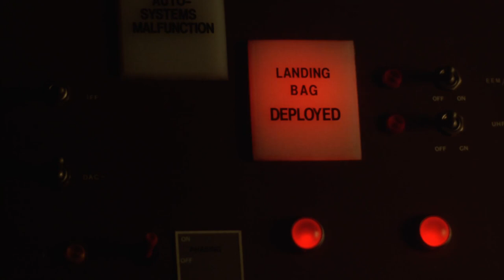The Right Stuff - Lucciole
Scena del film "The Right Stuff" ("Uomini veri"), tagliata nella versione italiana. John Glenn durante il suo volo vede delle scintille brillanti, che definisce "lucciole" per mancanza di una descrizione migliore, che circondano la sua capsula. Mentre Glenn guarda queste "lucciole", il film taglia su un piccolo gruppo di aborigeni vicino alla stazione di monitoraggio di Woomera, in Australia, con le scintille del loro falò ardente che salgono verso il cielo, come a indicare una qualche magia.
La scena è molto suggestiva. La spiegazione del fenomeno arrivò con la missione del maggio 1962 Mercury-Atlas 7, con l'astronauta Scott Carpenter a bordo. Anche Carpenter vide le "lucciole", o "fiocchi di neve", come le chiamava, e riuscì rapidamente a identificarne la fonte. Erano minuscoli pezzi di brina. La condensa si era raccolta all'esterno del veicolo spaziale quando la capsula è passata dall'oscurità orbitale fredda alla calda luce del sole, per poi congelarsi di nuovo, creando uno strato di brina. Quando l'astronave tornava alla luce del sole, i fiocchi di ghiaccio si staccavano e galleggiavano intorno alla capsula. Anche la luce del sole li illuminava, rendendoli "luminescenti".